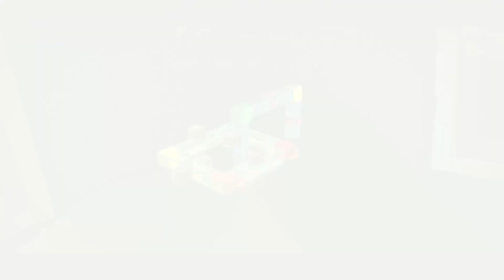Super Mario Galaxy (3D All Stars) Odc. 21 - Powrót do Dzieciństwa - Gameplay (Nintendo Switch)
W tym odcinku z Mario Galaxy rozpoczniemy przechodzenie galaktyki Toy Time, której styl przywołuje wspomnienia z dzieciństwa. Zdobywamy tam 4 gwiazdki, z czego jedną sekretną i jedną z Prankster Komety.